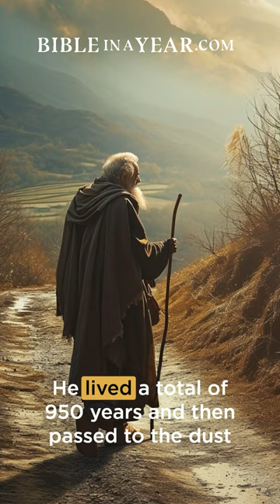A Cursed Lineage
Listen to the Official Bible in a Year podcast with Jack Graham on YouTube.